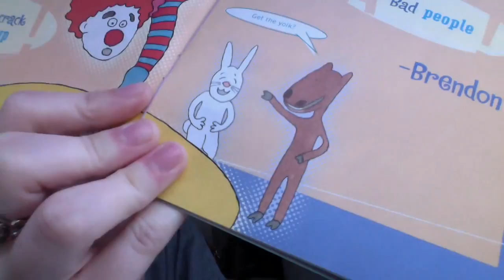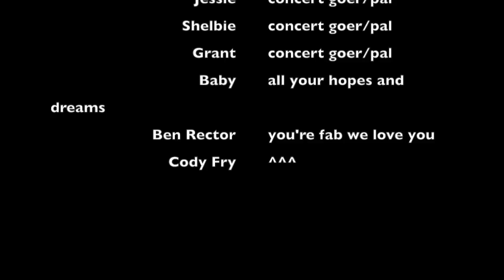On The Road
We saw Ben Rector